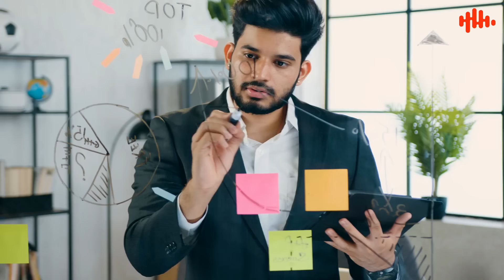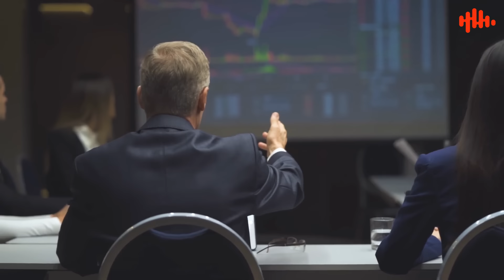Top 30 Business Ideas | Javed Chaudhary | SX1R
In this video we will discuss top 30 Business Ideas which will lead your business to a great level.